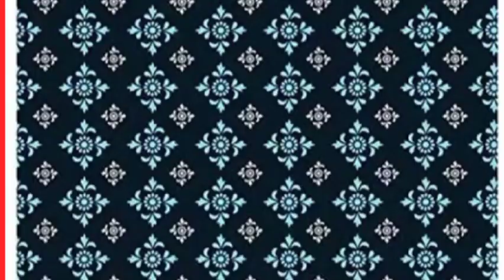wall stencils,stencil wall design,new stencils,wall stencils for painting,wall stencils at home,wall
wall stencils,
stencil wall design,
new stencils,
wall stencils for painting,
wall stencils at home,
wall stencil painting,
stencil design,
 wall painting ideas,
 wall stencil designs,wall stencils,
stencil wall design,
new stencils,
wall stencil painting,
stencil design,
 wall painting ideas,
stencil wall design,
new stencils,
wall stencil painting,
stencil design,
 wall painting ideas,
stencil wall design,
new stencils,
wall stencil painting,
stencil design,
 wall painting ideas,
stencil wall design,
new stencils,
wall stencil painting,
stencil design,
 wall painting ideas,
stencil wall design,
new stencils,
wall stencil painting,
stencil design,
wall stencil designs,ceilingdesignpitcherlivingroom​falseceilingdesign​popfalse​ ceiling designceiling designing,ceiling picturelatest pop design ceiling designsNew Gypsum False Ceilingceiling design pictures